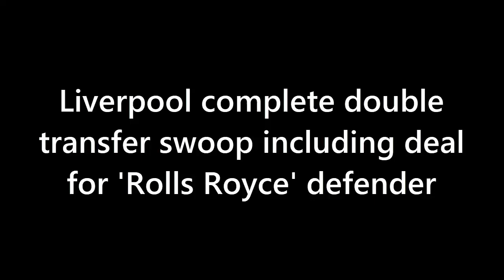CONFIRMED: Liverpool Complete Double Transfer Swoop Including Deal For 'ROLLS ROYCE' Defender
🌟 Hold onto your seats, Liverpool fans! 🌟 The next generation of REDS SUPERSTARS has arrived, and they're ready to take Anfield by storm! Get an EXCLUSIVE look at the incredible talents of Trey Nyoni and Amara Nallo, the latest gems in Liverpool's crown. From Nyoni's midfield magic to Nallo's "Rolls Royce" elegance at the back, these teenagers are poised to write their names in football history. Join the excitement as we dive deep into their journeys, their accolades, and their unstoppable potential. Watch now and be part of the RISING STAR revolution! ⚽🔥